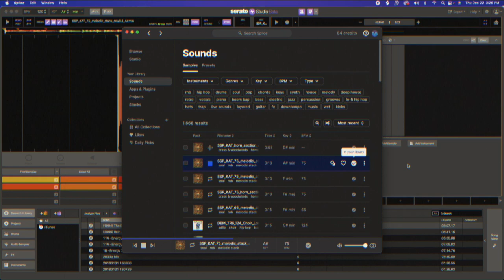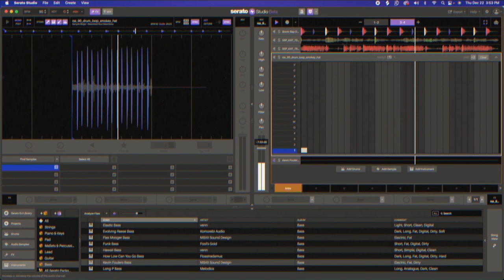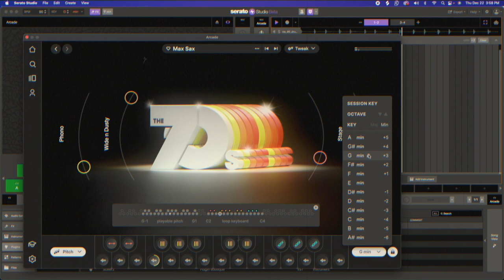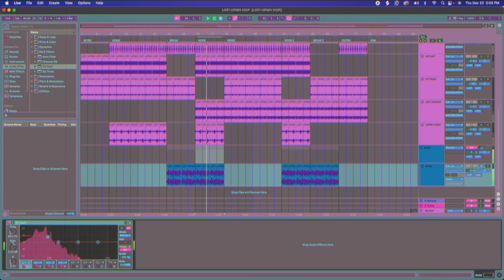Boom Bap/Lofi Hip Hop - Beat making Session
Time to get the new year started off right! With some lofi vibes...looking for someone to spit some bars on this !

 Got more content coming and this is just the start of it. Here's something I've been working on; more beat making BTS and DJ Mixes coming soon!